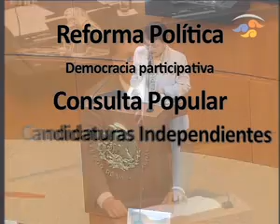Cámara de Senadores 18 de julio de 2012